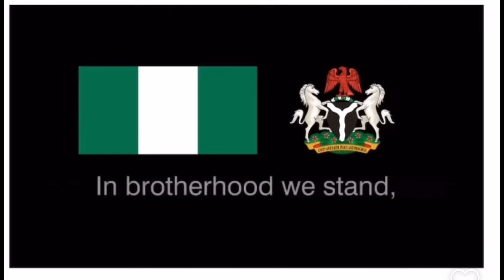My Morning Routine As A Housewife+Plantain Frittata Recipe+Honest chit chat in Vlog|LYDIA STANLEY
Hey Butterflies 🦋 please vote for me as content creator of the year using this link

I missed you so much! 🦋